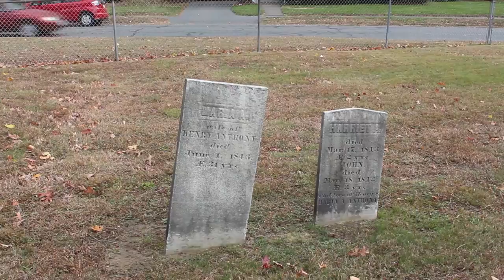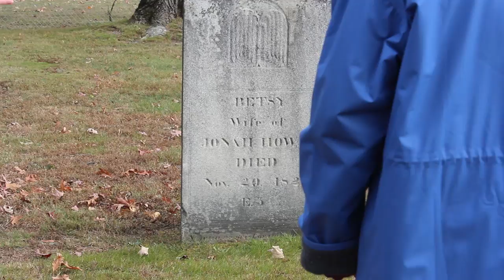Park Street Cemetery Tour in Florence 10/27/13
Video by Bonnie Burnham